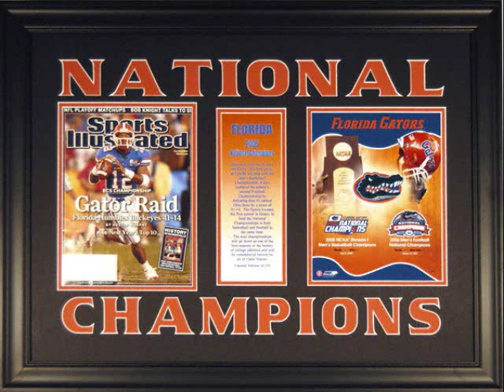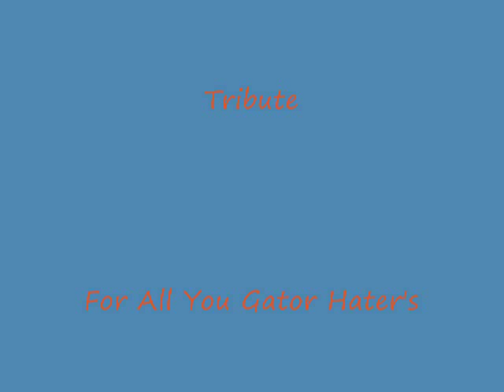Florida Gator Tribute Crucial